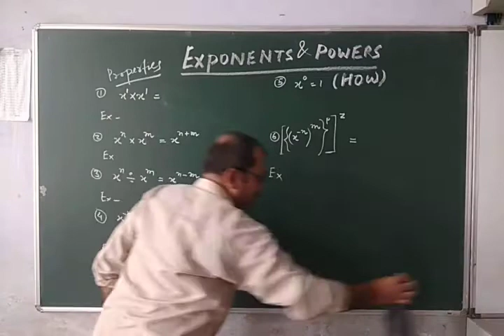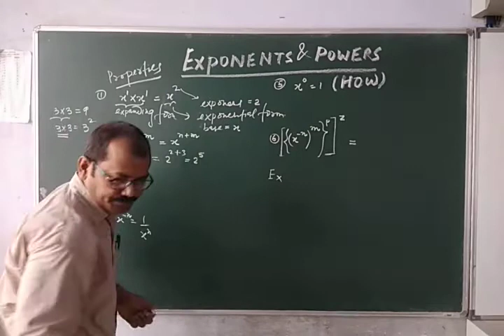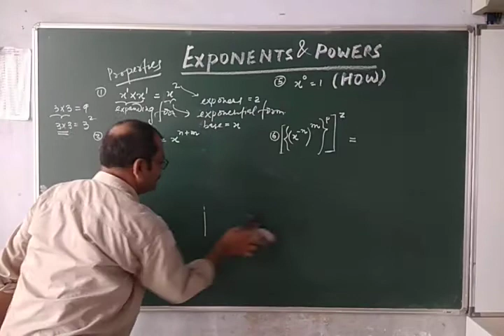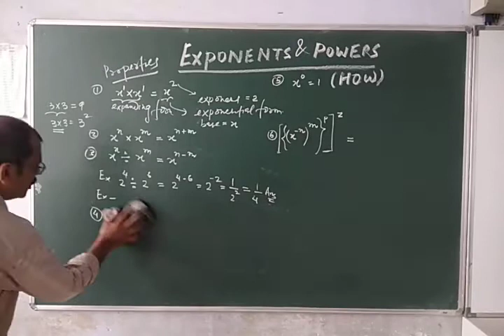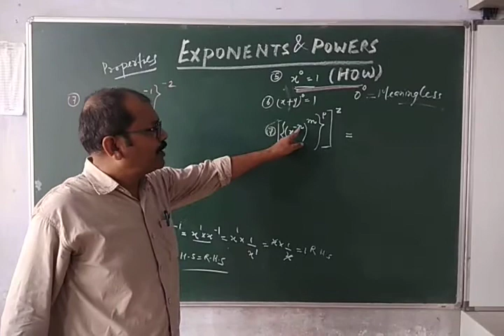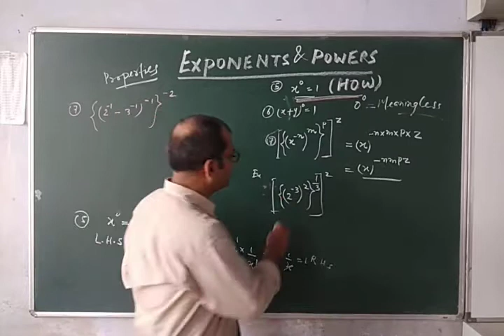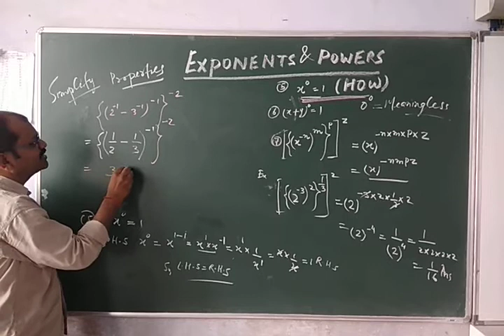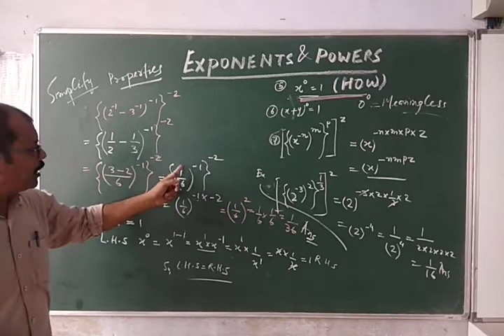MADAN SIR MATHS CLASS 8 EXPONENT